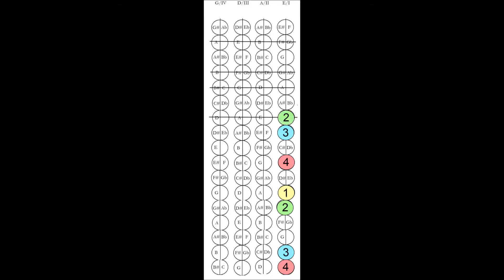RCM Violin Level 6 A Harmonic Minor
Three octaves
Royal Conservatory of Toronto Level 6 Violin Technique
100bpm